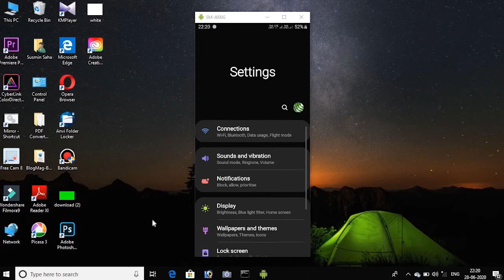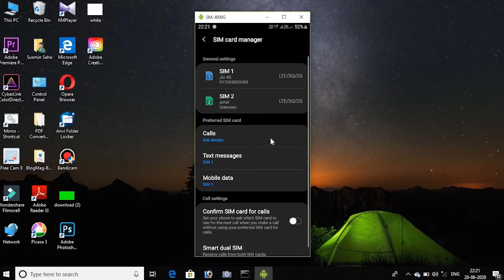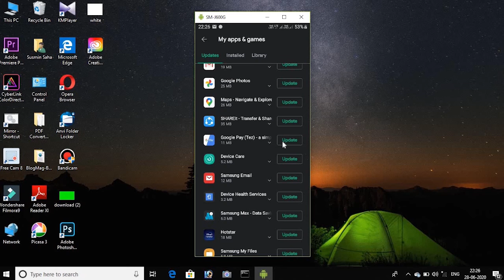How to Solve Network Problem On Your Mobile || Speed Your Mobile Data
aap pua es video ko dakhiya aur apna khud ki mobile ka internet, Network Problem solve kare.
asha karte hun ki yea video apko halpful hoge.